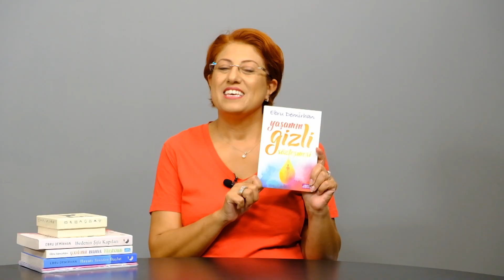Kendi Rolünüzde Değilseniz DİKKAT! Rol Karmaşasının Sağlığımıza OLUMSUZ ETKİLERİ VAR mı?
00:00 Giriş
01:06 Aile Dizilimi Ve Aile Draması Nedir?
01:41 Yaşamın Gizli Sözleşmesi Kitabı!
02:53 Ailede Rol Karmaşası Nedir?
05:04 Rol Karmaşasının Önüne Nasıl Geçeriz?
07:25 Rol Karmaşası Sağlık Problemlerine Yol Açar Mı?
08:51 Ailelerde Rol Karmaşasının Farkına Nasıl Varabiliriz?